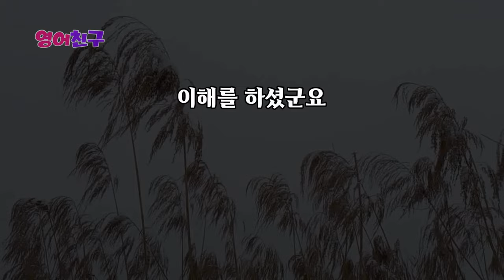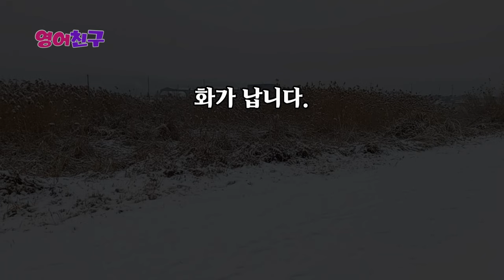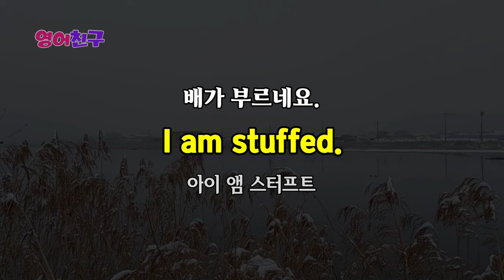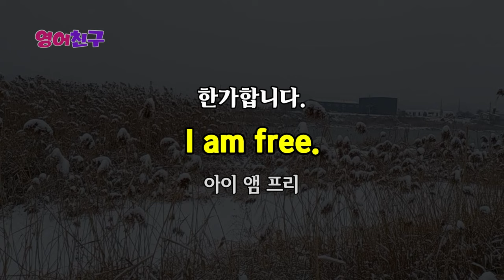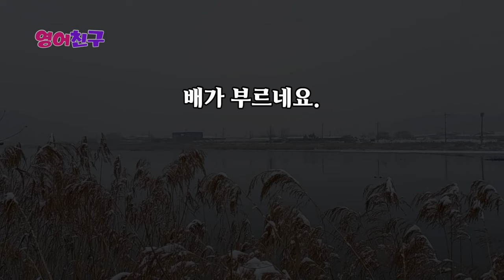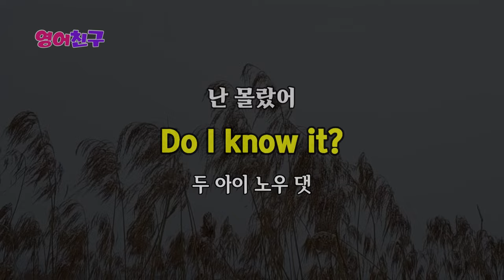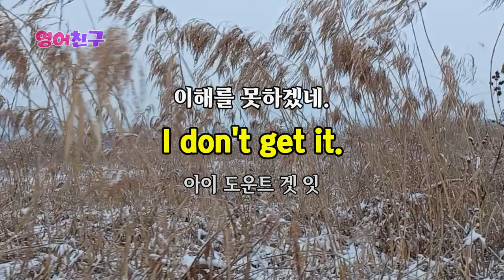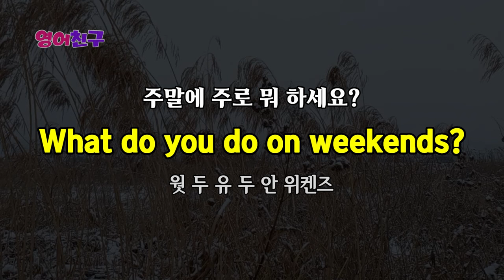#205 짧고 쉬운 영어 계속 들으면 외워져요 | 생활영어 30문장 | 영어회화 l #53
기초영어